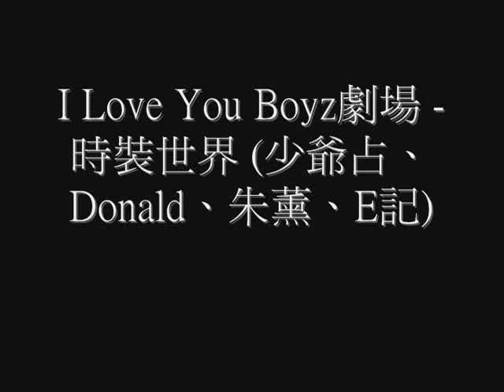I Love You Boyz 劇場 - 時裝世界 第1集 (少爺占、Donald、朱薰、E記)